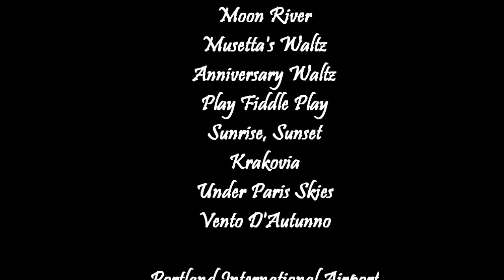Waltzes for Mario Portland Intl Airport Nov 1, 2013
Elizabeth Wisler virtual accordionist playing as a one Woman Band popular waltzes from Music Around the World.